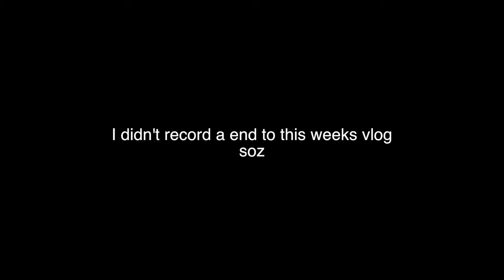Vlogish 004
Srooy that it is a week late